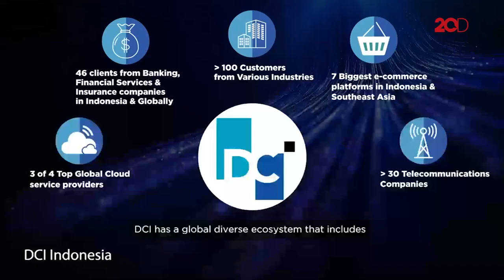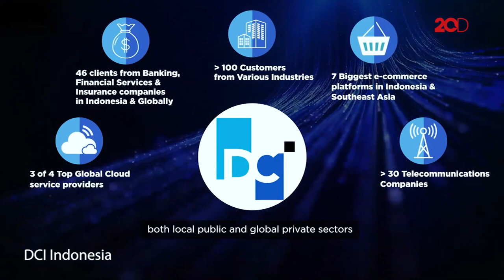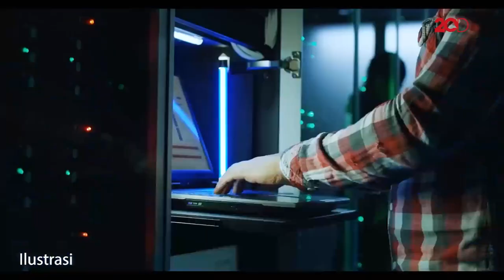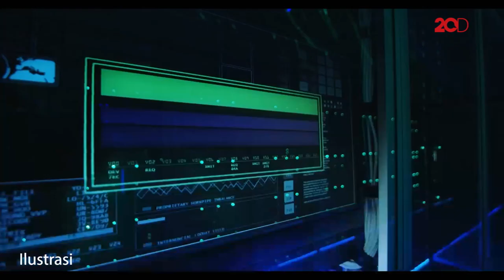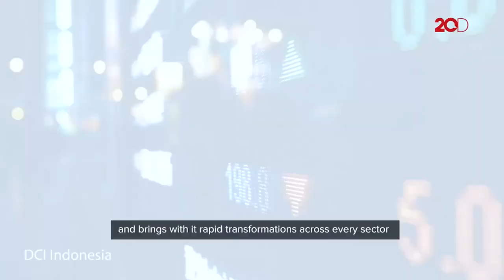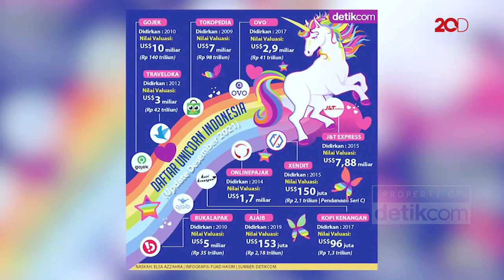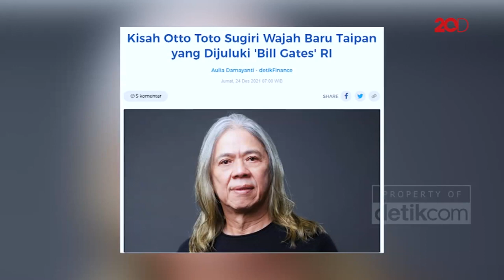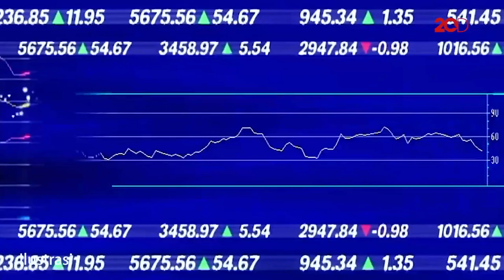Sosok 'Bill Gates' dari Indonesia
Nama Otto Toto Sugiri kembali menggema di media, setelah menjadi taipan baru dalam jajaran 50 daftar orang terkaya di Indonesia. Kali ini detikcom akan berbincang dengan Bill Gates-nya Indonesia. Mau tahu kisah lengkapnya di 'Ask d'Boss' detikcom.